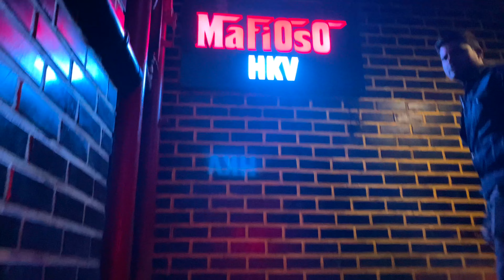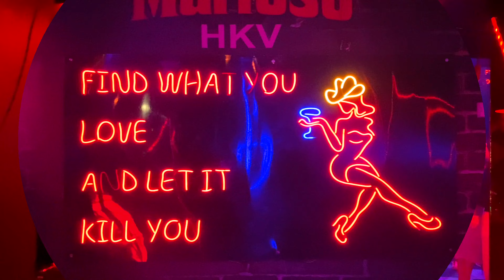A Day With Didi Jijaji || *Part-2* || Hauz Khas Club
A Day With Didi Jijaji || *Part-1* || Center Market|| ⚠️⚠️⚠️

Content Suggesting Videos
Chetanya Ceremony

Annoyed & Cry in Mundan
STARING Prank on wife and family || Prank goes very funny || jeet thakur pranks
Ek Or Good News Aa Gei
Rohan Ko Rs 1,00,000 Mil Gaye
Duniya ki sabse mehngi ghadi | Family Fitness
Prince Meri Bahut Care Karta Hain
On camera FIGHT || Prank on husband || theft act|| priya jeet vlogs

Pahadi life style for one day || priya jeet vlogs
यमराज 4 को देखकर लड़की की हुई हालत Ra Mr. & Mrs. Diwan
YAROHI KA BIRTHDAY CELEBRATION
गरीबी ने मेरी जिंदगी बर्बाद chall@sujeetpandey99 @sujeetpandeyvlogs4405
Muh Bolia Bhara 8 ਮੂੰਹ ਬੋਲਿਆ ਭਰਾ new punjabi serial
Making My Family ANGRY for 24 Hours Gone Wrong !!